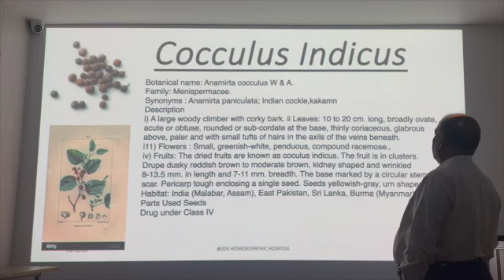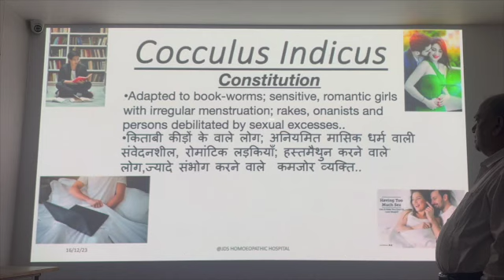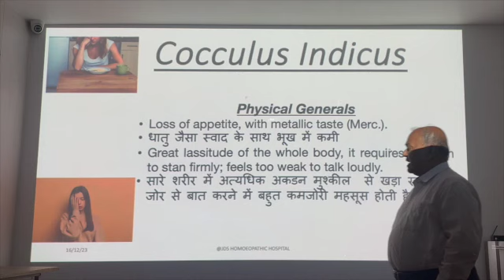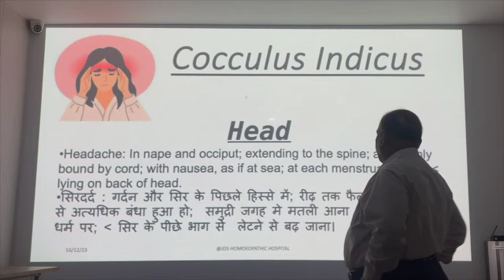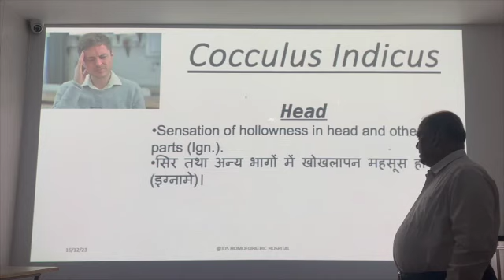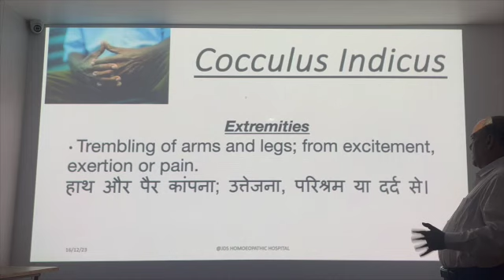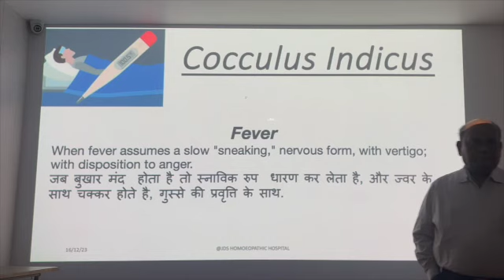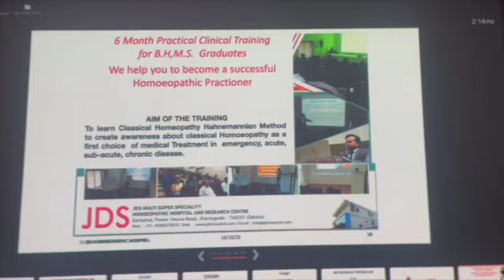Cocculus Indicus Allen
Cocculus.  Lecture By dr. Deoshlok Sharma
Cocculus Indicus -Menispermaccae-
For women and children with light hair and eyes, who suffer severely during menstruation and pregnancy; unmarried and childless women. Adapted to book-worms; sensitive, romantic girls with irregular menstruation; rakes, onanists and persons debilitated by sexual excesses. Nausea or vomiting from riding in carriage, boat or railroad car -Arn., Nux m.-, or even looking at at a boat in motion; sea- sickness; car-sickness. Headache: in nape and occiput; extending to the spine; as if tightly bound by a cord; with nausea, as if at sea; at each menstrual period; Agg lying on back of head. Sick-headache from carriage, boat or train riding. Diseases peculiar to drunkards. Loss of appetite, with metallic taste -Mer.-. Time passes too quickly -too slowly, Arg. n., Can. I.-. Great lassitude of the whole body; it requires exertion to stand firmly; feels too weak to talk loudly. Bad effects: from loss of sleep, mental excitement and nigh watching; feel weak if they lose but one hour's sleep; convulsions after loss of sleep; of anger and grief. Trembling of arms and legs; from excitement, exertion or pain. Vertigo, as if intoxicated upon rising in bed; or by motion of the carriage -Bry.-. Sensation: in abdomen of cutting and rubbing on every movement, as of sharp stones; of hollowness in head and other parts -Ign.-. During the effort to menstruate she is so weak she is scarcely able to stand from weakness of lower limbs -Alum., Carbo an.-; after each period haemorrhoids. Leucorrhoea in place of menses, or between periods -Iod., Xan.-; like the washings of meat; like serum, ichorous, bloody; during pregnancy. Cannot bear contradiction; easily offended; every trifle makes him angry; speaks hastily -Anac.-. When fever assumes a slow, "sneaking," nervous form, with vertigo; with disposition to anger.
Relations. - Compare: Ign., Nux, in chorea and paralytic symptoms; Ant. t. in sweat of affected parts. Has cured umbilical hernia with obstinate constipation after Nux failed.
Aggravation. - Eating, drinking, sleeping, smoking, talking, carriage riding, motion or swing of ship; rising up during pregnancy.